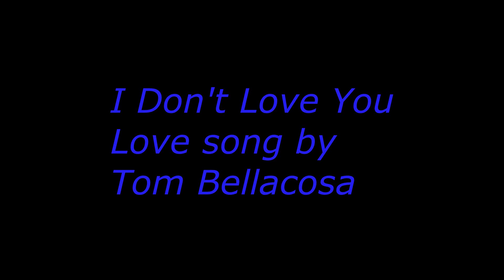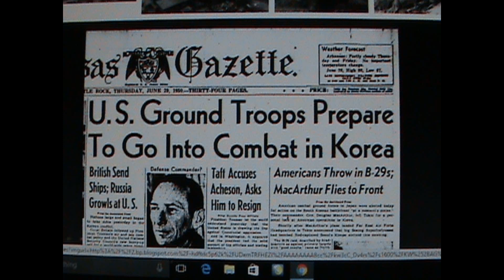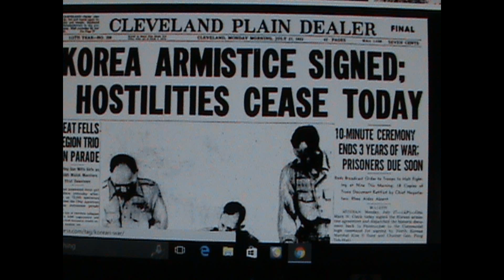I Don't Love You- Tribute to Korean War- with Zah Zah Gabor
blues rock love song-in memory of Korean War. Features Zah Zah Gabor